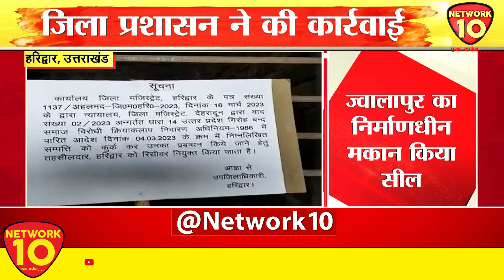उत्तराखंड सरकार ने UKSSC के मास्टर माइंड पर कसा शिकंजा || Network10 Uttarakhand